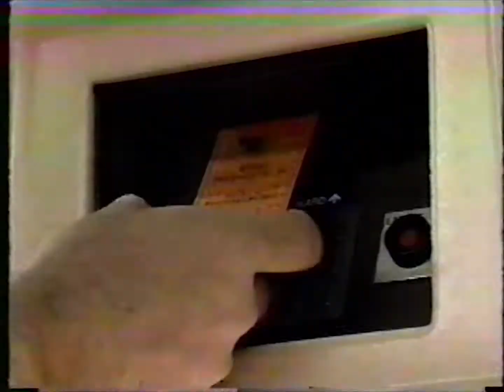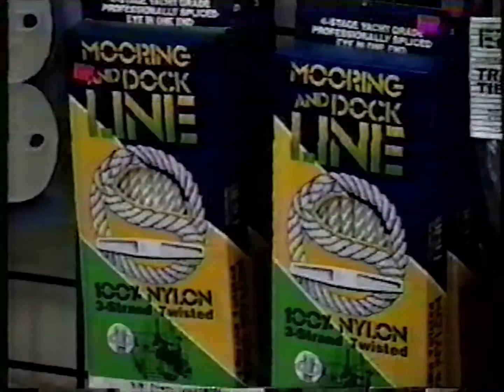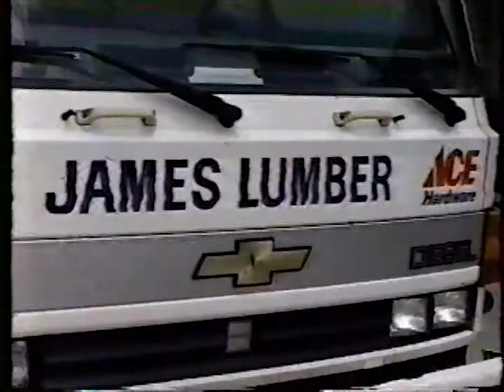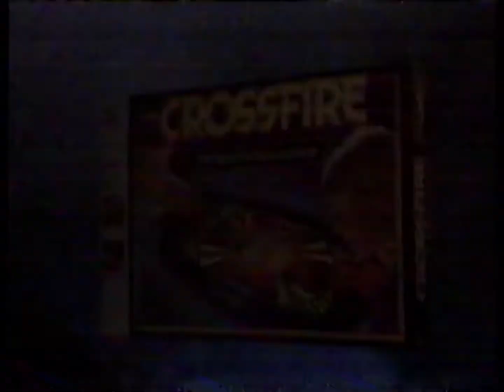Breaks in 1991 on TNT during How The Grinch Stole Christmas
0:00 How The Grinch Stole Christmas will continue on TNT
0:06 Good holiday cheer from TNT
0:14 Sandpiper restaurant
0:44 Pacific Pride commercial fueling
1:16 Sande Boat Works
1:46 Ace Hardware
2:16 And now back to How The Grinch Stole Christmas on TNT
2:22 How The Grinch Stole Christmas will continue on TNT
2:27 Little Caesars pizza
2:58 Power Wheels Barbie
3:28 Miracle in the Wilderness on TNT
3:44 Crossfire game
4:14 And now back to How The Grinch Stole Christmas on TNT